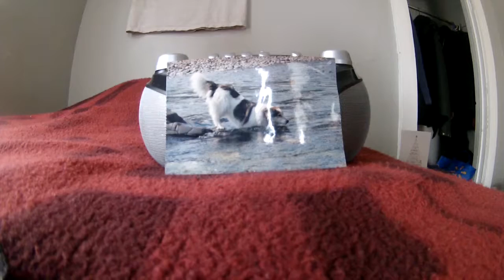tt around the corner